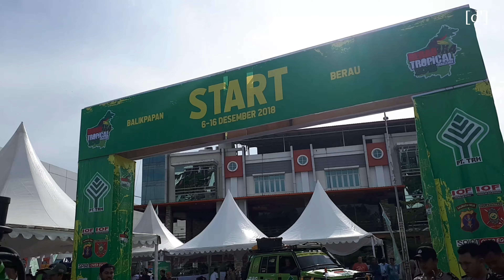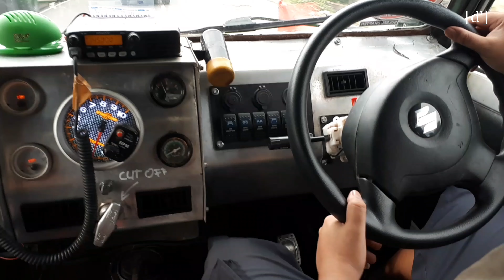Berau 4x4 Tropical Challenge 2018 Ep.1 Lets Go Para Offroaders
Start hari ini 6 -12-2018 nenuju ke Berau , mohon doa restux untuk semua peserta yg mengikiti ivent Berau Tropical Challenge .